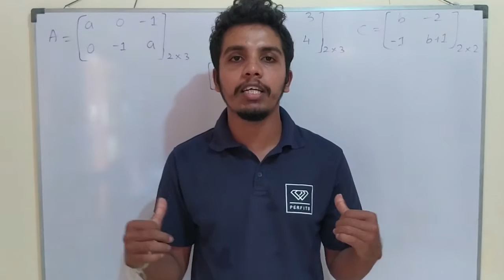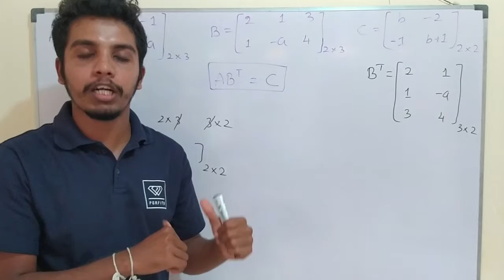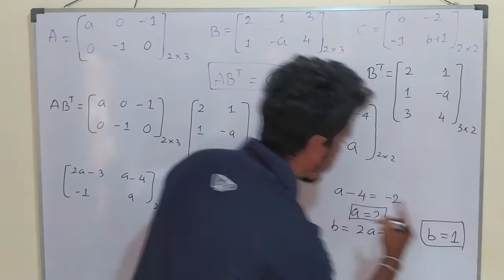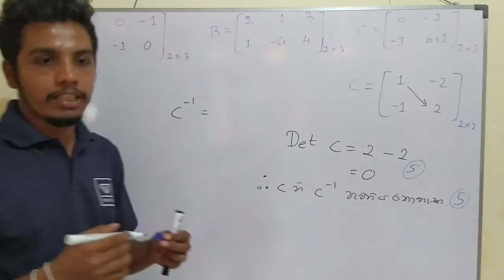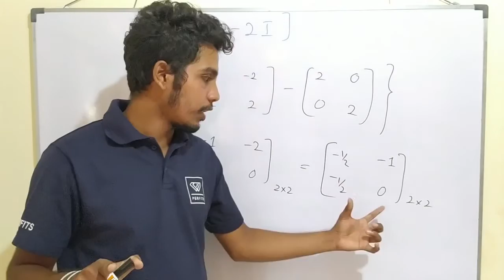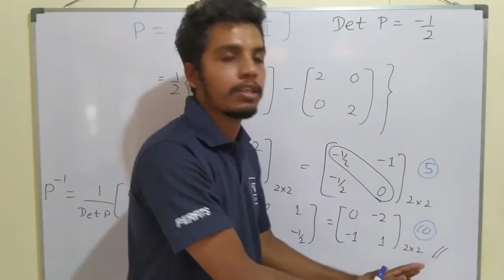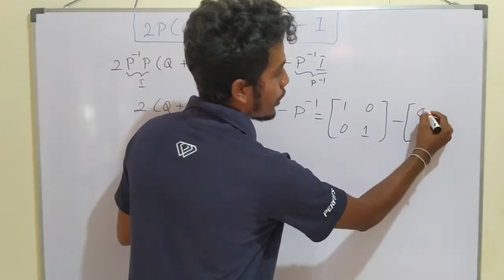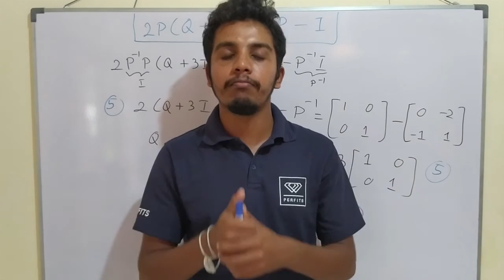න්‍යාස හා නිශ්චායක (Matrix)|2019 Past Paper Discussion-Combined Maths A/L in Sinhala-Janidu Rashmika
The only way to learn mathematics is to do mathematics.
- Paul Halmos

Its time to do past paper questions to reach a higher result. The solution for the 13th question in 2019 Advanced Level Pure Mathematics Paper is discussed in this video.